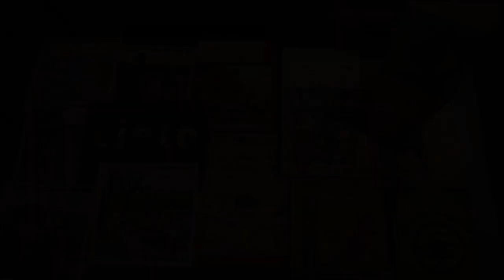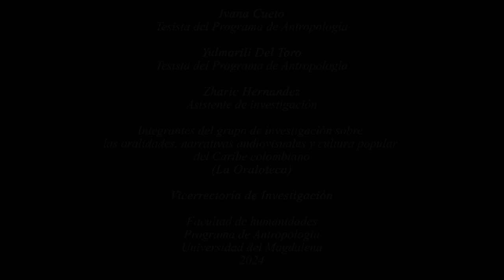Campaña de donación de libros Cartas al Mar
Informe de avance y reconocimiento a La Librera, Santa Marta por la donación hecha al Centro Educativo Departamental Rural de Isla del Rosario, Pueblo Viejo, Ciénaga, Magdalena y el taller realizado con la niñas en el marco del proyecto Cartas al Mar: jóvenes, mujeres y niñas de las zonas marino-costeras escriben sobre la vida en el mar. Esto fue realizado como proyecto de investigación-creación liderado por la investigadora Angélica Patricia Hoyos Guzmán. financiado por la convocatoria "Jóvenes doctores 2023" del CEI-MAR: Campus de Excelencia Internacional del Mar.

Equipo de trabajo:
Valentina Zapata-Mendoza: Asistente de investigación
Valeria Álvarez Castro: Realizadora audiovisual
Silvia Galvis González: Ilustradora y traductora
Ivana Cueto: Tesista del programa de Antropología
Yulmarili del Toro: Tesista del programa de Antropología
Zharic Hernandez Montaño: Asistente de investigación
Integrantes del Grupo de investigación Oraloteca.